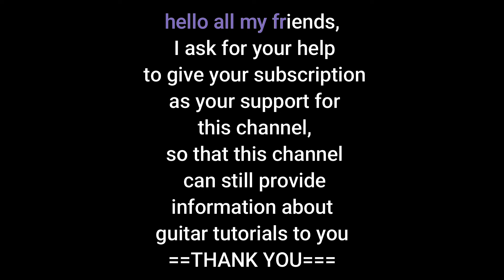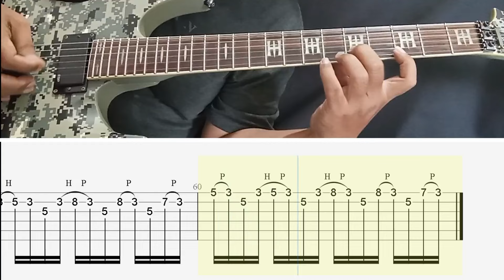How To Play Fast Hammer on & Pull Off Marty Friedman Style - Lead Guitar Lesson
Here we are learn fast hammer on and pull off techniques Marty Friedman Style. This lesson based on Megadeth Symphony of Destruction Marty Friedman solo licks. Hope You enjoy...